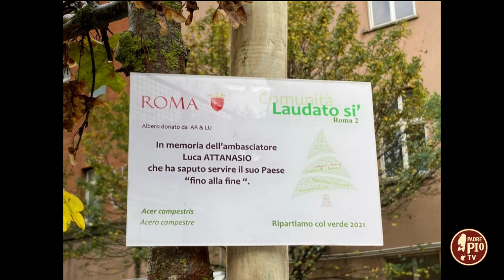Comunità Laudato sì a confronto (28 Ottobre 2024)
Maria Stella Alemanno e Giuseppe D’Addetta della comunità Laudato sì di San Giovanni Rotondo ci hanno fatto conoscere la comunità Roma 2 chiacchierando con la referente Annarita Lorusso.